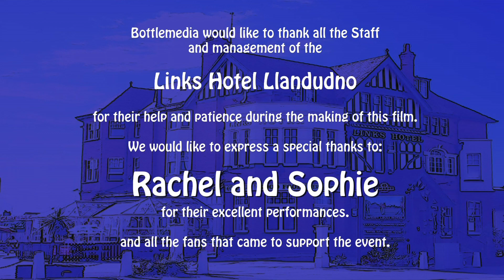Rachel Ann Ford live at the links Llandudno